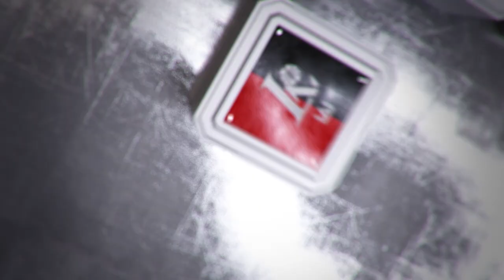Rungtynių apžvalga: Pasvalio „Pieno žvaigždės“ - Kauno „Žalgiris“ [2016-10-04]